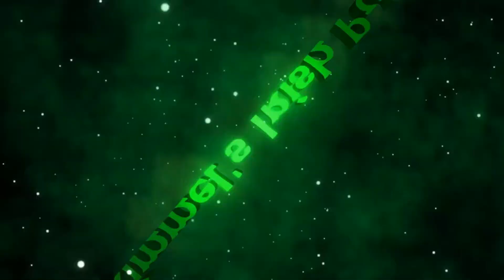MaXXXine Movie Review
This is my review of the movie MaXXXine

Stars:  Mia Goth, Elizabeth Debicki, Moses Sumney, Michelle Monaghan, Bobby Cannavale, Halsey, Lily Collins, Giancarlo Esposito, and Kevin Bacon